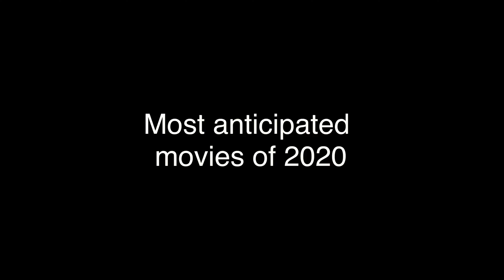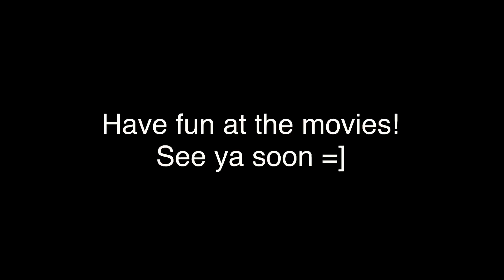MOST ANTICIPATED MOVIES OF 2020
2020 is going to be stellar! For many reasons but not the least of which are the films coming out this year. 2020 is packed with many terrific movies and Buddy is going to preview all of the best ones for you.

My name is Buddy and I live in Pacific Northwest. I mostly cover sports topics and occasionally Vlog but I will post content on anything that I find interesting.